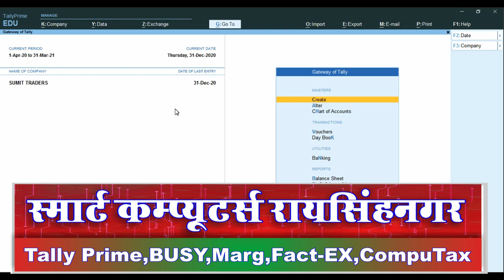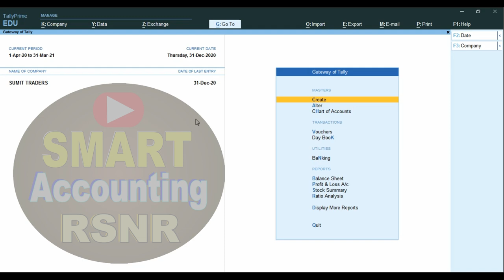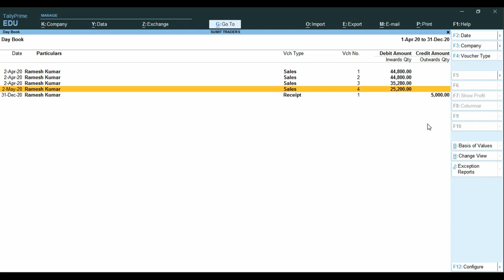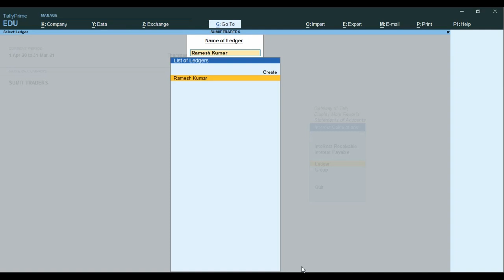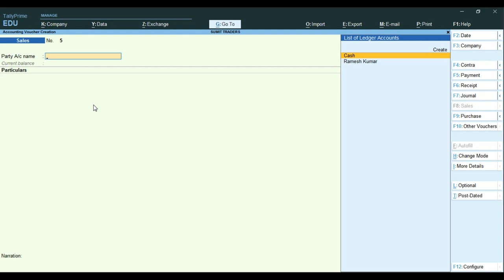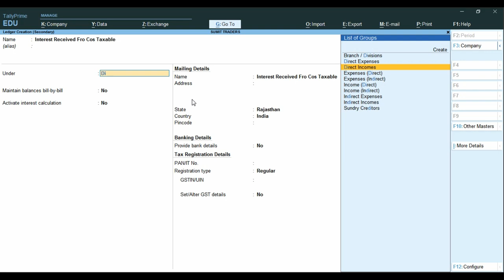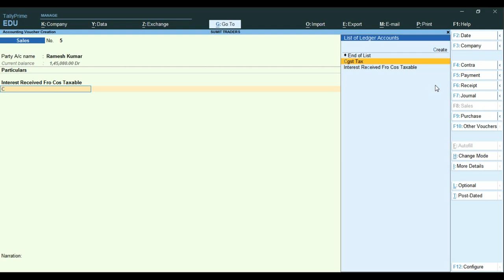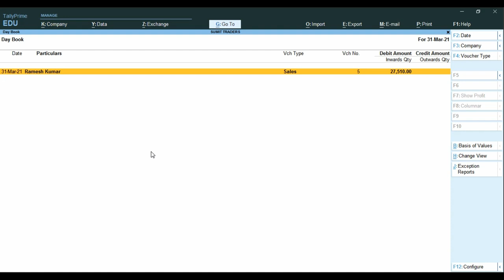GST Invoice Issue on Interest Received On Taxable Goods And Supply |Interest Received Entry in Tally